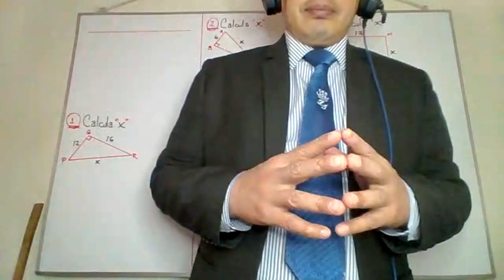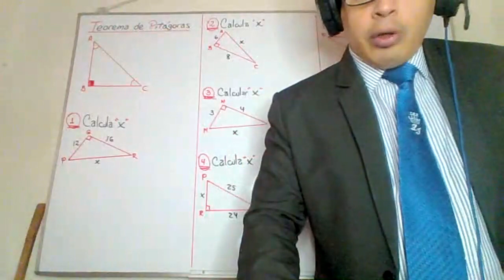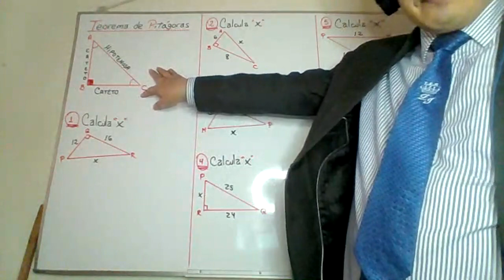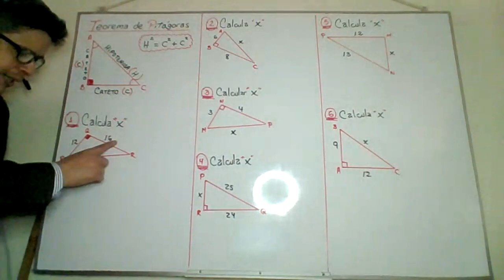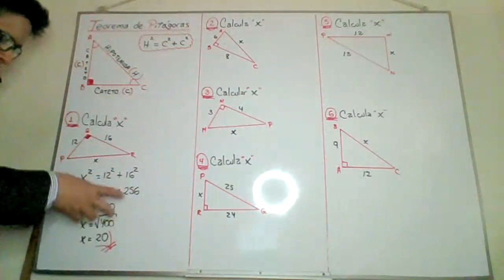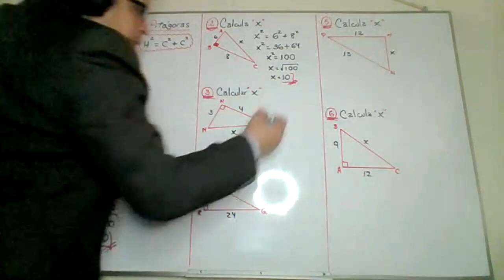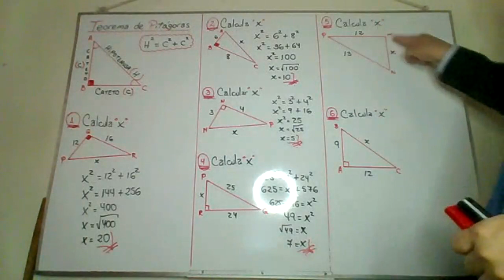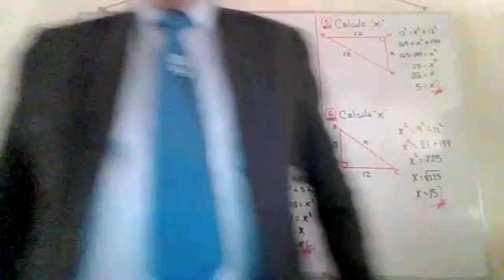CLASE 4 GEOMETRIA 4 GRADO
MISCELANEA DE PROBLEMAS